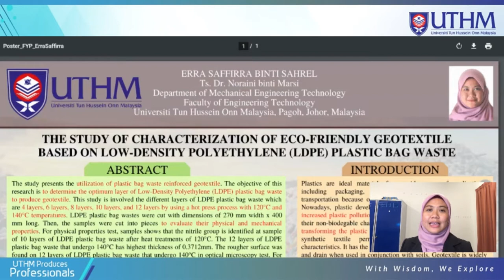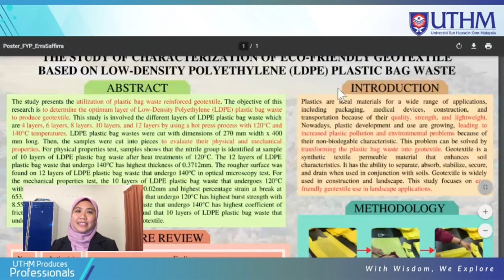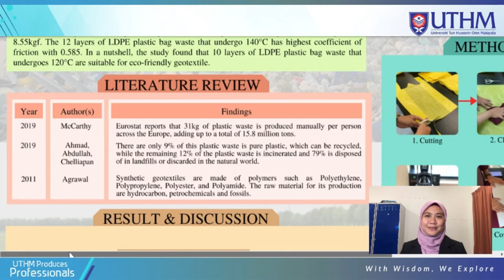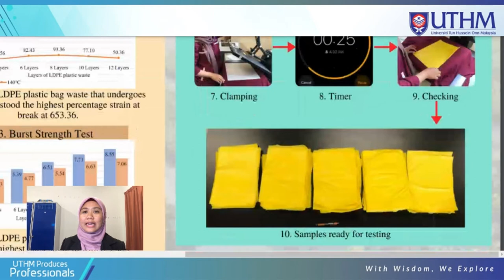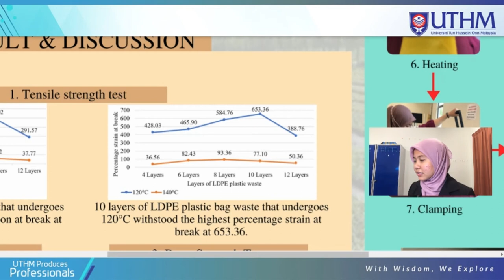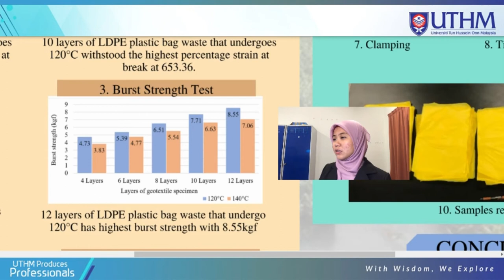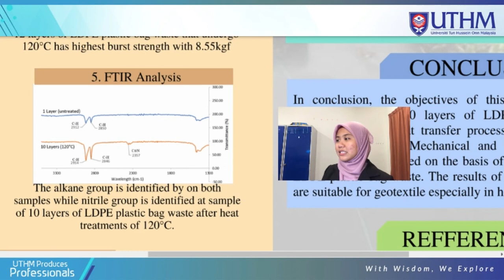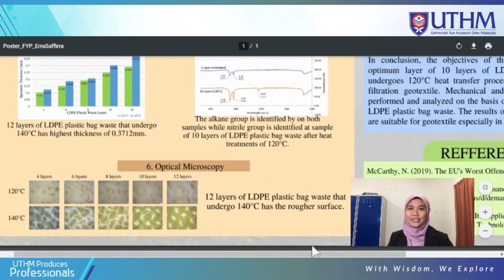The Study of Characterization of Eco-Friendly Geotextile based on LDPE Plastic Bag Waste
Final Year Project II presentation by Erra Saffirra binti Sahrel, AN170088